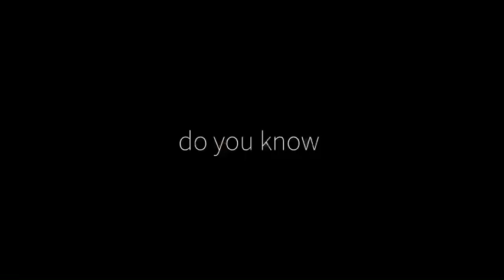old doll || oc animatic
I advise you not to end up like me, Claire.

Don't let your soul be taken from you.

Characters: Claire Elois, Ai Dielle, Eleftheria, Nemesio Origin/Puppeteer
Artist and Editor: KM_0
Audio:
Old Doll from Mad Father
Apps used: Ibis Paint X, Alight Motion